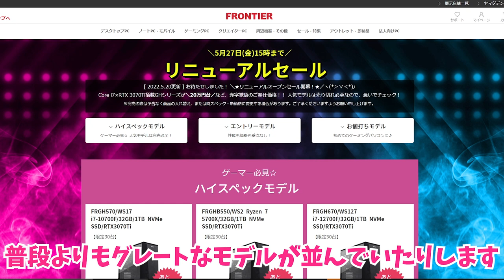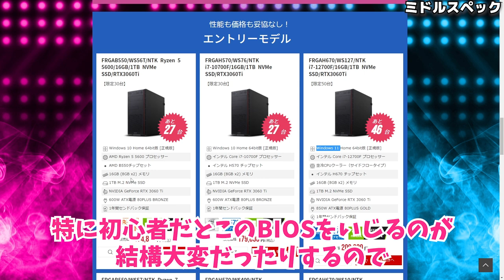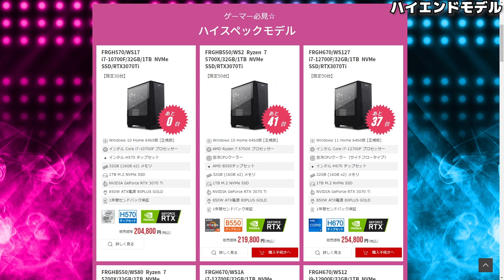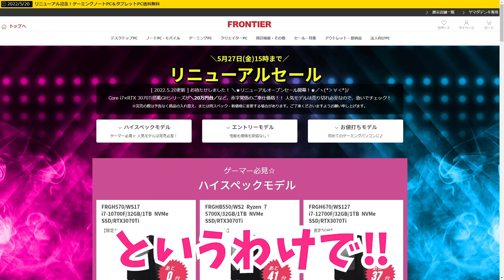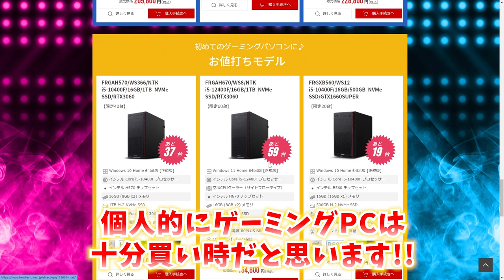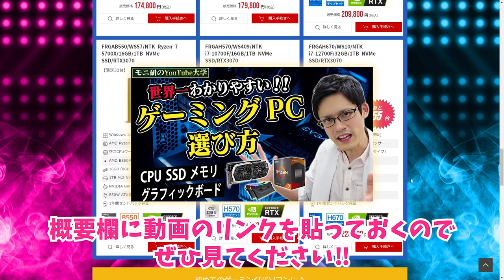【激安】今買うならミドルスペックのゲーミングPCが熱い！フロンティアのリニューアルセールが超お得な件！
▼FRONTIER（フロンティア）のゲーミングPCセール会場はこちら▼

▼【超初心者向け】ゲーミングPCの選び方を世界一わかりやすく解説！安く買えるおすすめの通販サイトも紹介！▼